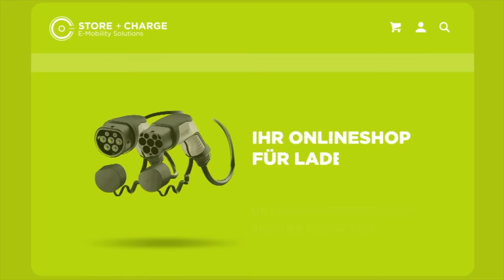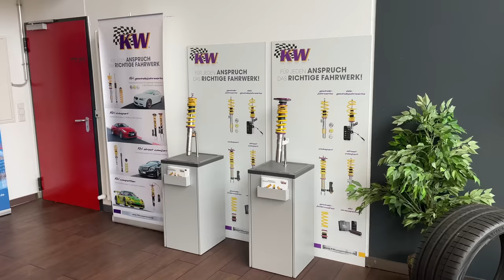Federn gelassen - Tesla Model 3 - Umbau auf Eibach Federn - Was bringts? Was kostet es?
Fahrwerk zu hart beim Tesla? Was bringt ein Umbau auf neue Federn - z. B. von Eibach? Muss es immer gleich ein KW Fahrwerk sein? Ich zeige euch in diesem Video den Umbau der günstigeren Alternative bei der Protech GmbH in Bremen. Falls ihr euch ebenfalls für neue Federn für euer Tesla Model 3 oder Model Y interessiert, weil euch das Fahrwerk zu hart, holperig oder polterig erscheint, nehmt gerne mit der Protech GmbH Kontakt auf.

Elektroauto versichern?

Maingau Autostrom:
Du bist auf der Suche nach einer flexiblen Ladelösung für Dein Elektroauto oder Dein Plug-in-Hybrid? Dann bist Du bei uns richtig